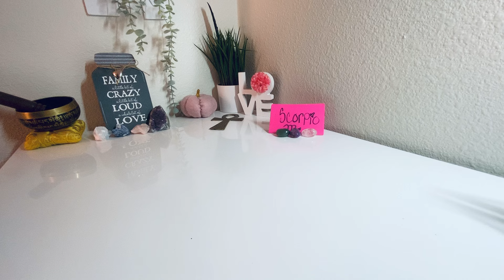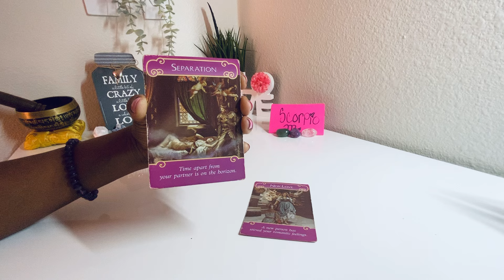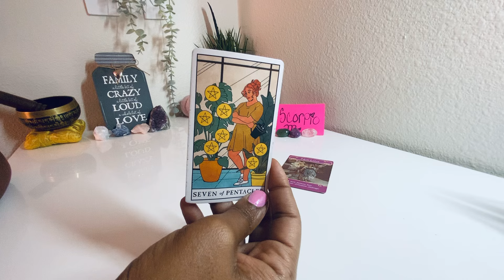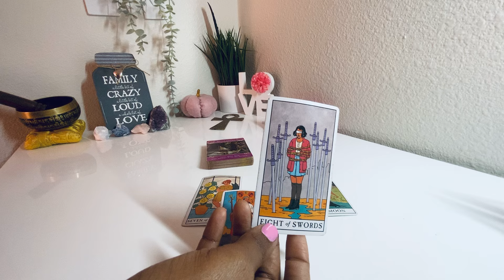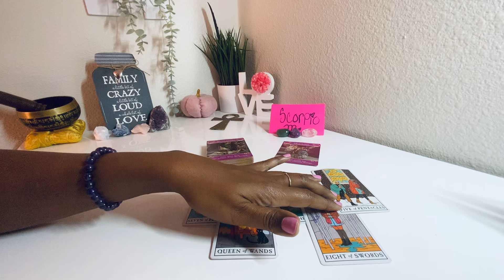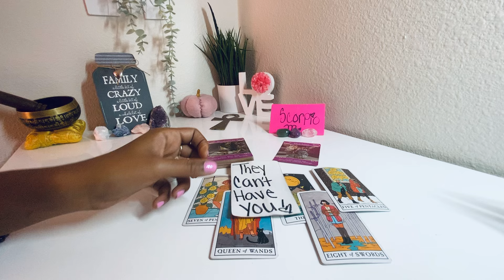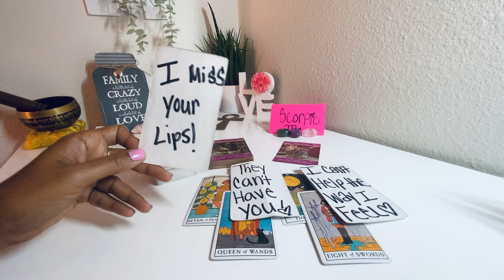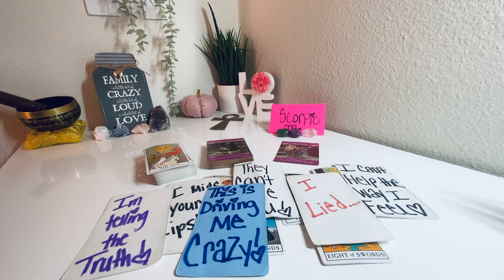SCORPIO♏️THEY CANT😤STAND TO SEE YOU LEAVE🤷🏽‍♂️THEY REALIZE YOU ARE THEIR❤️SOULMATE! LET ME FIX THIS!